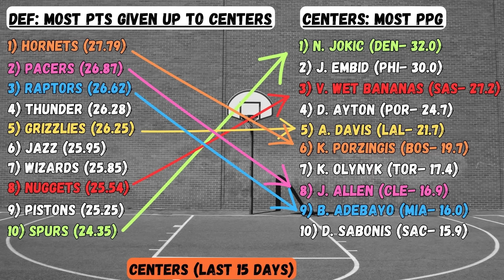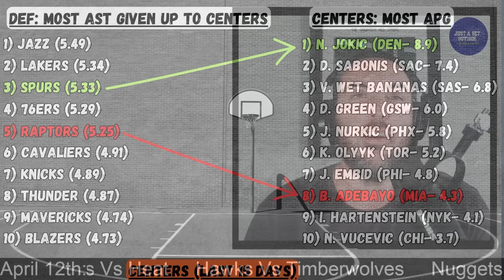11-4 Run! 🔥 I NBA Best Bets, Picks, & Predictions for Today, April 12th!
*Bet $5, Get $150 Instantly in Bonus Bets!

*Up to $1,500 Paid back in Bonus Bets if you don't win!

*NEW PROMOTION: Early Payout. You win if the team you bet has a 15 point lead at any point during the game!

*Bet $5, Get $200 in Bonus Bets if your Bet Wins!

Timecodes:
2:08 - Yesterday's Recap
2:49 - Defenses Vs Centers
4:36 - Best Bets
8:52 - Leans
10:49 - Bets Recap